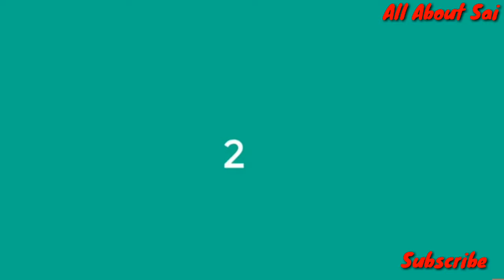8 Hollywood Celebrities Who Are Bollywood Fans | 2018 must watch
8 Hollywood Celebrities Who Are Bollywood Fans | 2018

1. Kristen Stewart - Kristen is a die hard fan of Hrithik Roshan 2. Gerard Butler - Gerard is a Great fan of Priyanka Chopra 3. Jackie Chan - Jackie loves Mallika Sherawat 4. Jean-Claude Van Damme - Jean is a huge fan of Aishwarya Rai 5. Kim Kardashian - Kim Kardashian love Salman Khan 6. Robert Pattinson - He is a great fan of Sharuk And Kajol 7. Sylvester Stallone - He is a great fan of Salman Khan 8. Tom Cruise - Tom Love Sonam Kapoor